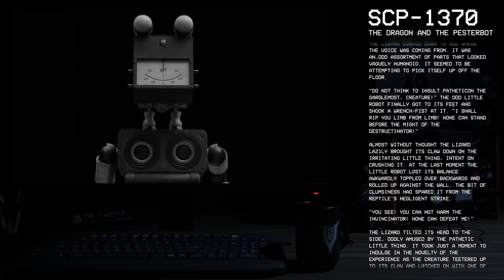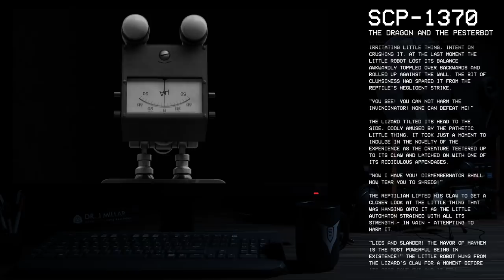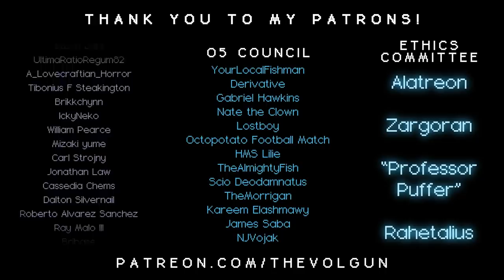SCP-1370│ Pesterbot │ Safe │ Automaton SCP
Tale Author  -► "Siskulous" (no author page)

╾╾╾ ►! Collaborators !◄
The 3D model of Pesterbot was created by Michael G
(@DaM1kel on Twitter) ... he created this artwork for the wiki and so released it under Creative Commons Sharealike 3.0 . The artwork was rejected very disrespectfully by the author so now - it's in my video because I think it's amazing. Fantastic work, Michael!

╾╾╾ ►! Video Info !◄
Item #: SCP-1370

Special Containment Procedures: SCP-1370 is locked in a fire-proof glass display case, stored in Gallery 27. If the case becomes damaged by external circumstance, any container with dimensions of at least 1.25 x 0.75 x 0.50 meters will suffice as a replacement until a new display case is available. The Ethics Committee recommends that any long-term storage case contain enough space for SCP-1370 to move freely. Level 2 personnel and higher may remove SCP-1370 from its case at their discretion, but will face disciplinary action for failing to secure it properly afterward.

╾╾╾►! Important !◄